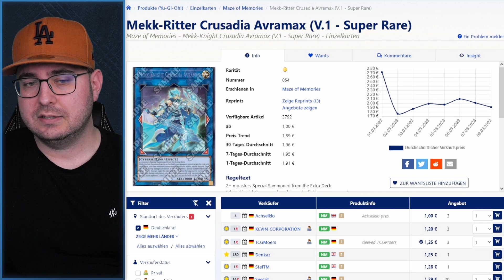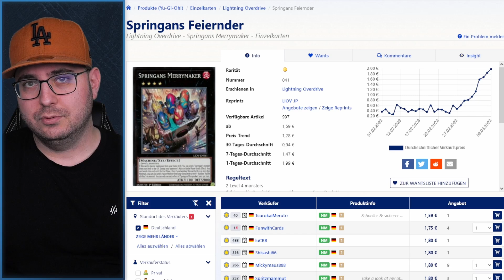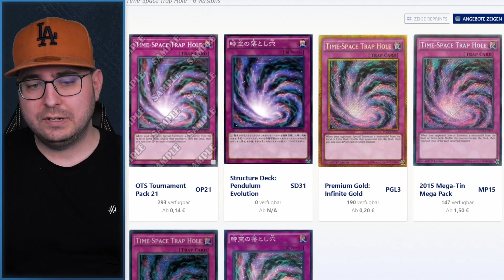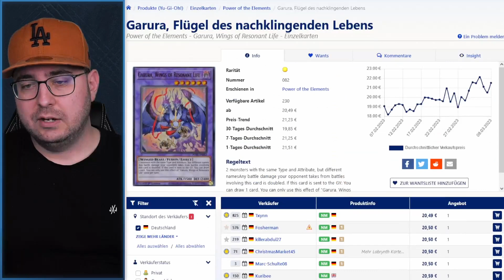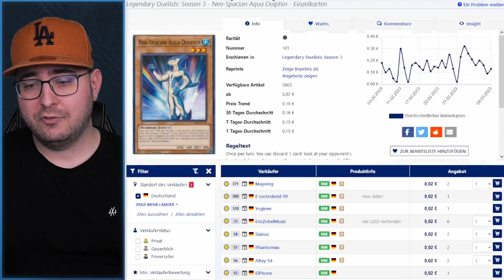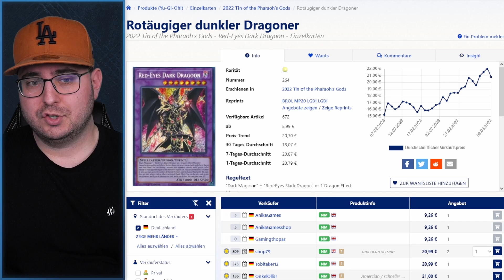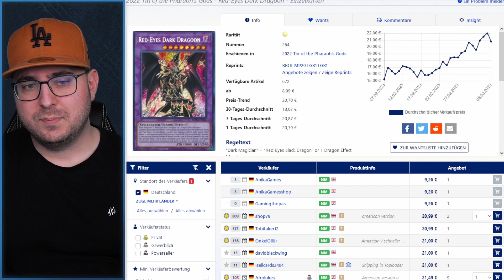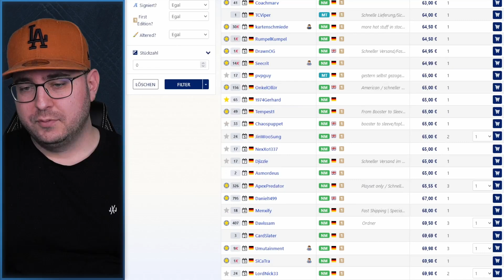Yu-Gi-Oh! ES BLEIBT TEUER & MAZE OF MEMORIES RELEASE! Das sind die Preise! Market Watch März 2023